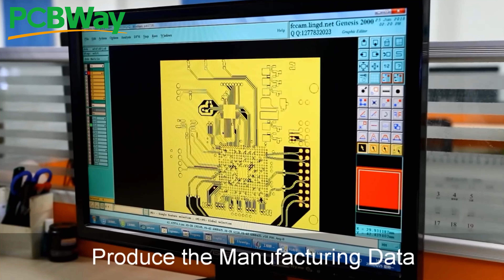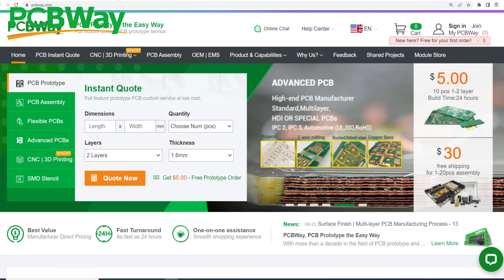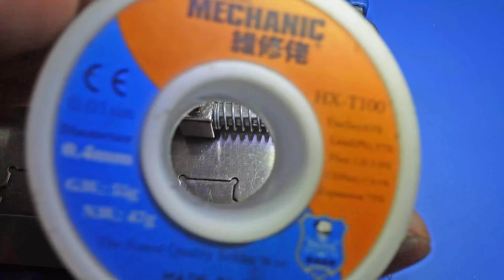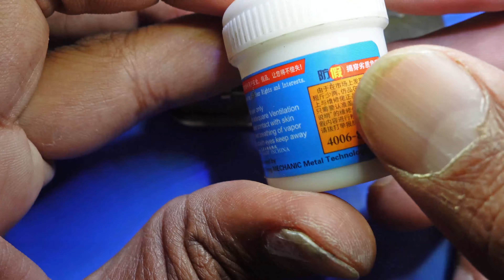How to change digital mic | Oppo Vivo infinix Samsung smartphone Mems Mic replacement technique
Firends PCBWay is a great place for prototyping.  PCBWay menufacture PCB, and their assemlby CNC Machining and 3D Printing are their prominent services. To know more about PCBWay please  visit the link given above.

Dear Friends in this video we will know information about Mems mic. And how to change Mems mic.  We all mostly know that today most of smart phones comes with mems mic. Mems mic a very good engineering. Mems mic do not damaged frequently. It is long lasting. But sometime mems mic alo damaged. In this video we will learn how to change mems mic. At the beginning of the video I will give you brief inforamiton about mems mic. I will explain about digital mems mic and analog mems mic. And difference betweet analog and digital mems. And I will aslo tell that we can use analog mic with any analog mic place. We cannot use digital on analog and digital on analog. Both are totally different. And Then I will show you the necessary thing that are required before starting the process of changing mic. Then I will tell you the complete process of changing mems mic very easily. If you are not expert you will defiantly understand the trick. Please wathc the full video to learn the complete process of changing the mems mic.
Dear Friends Majid Goraya is a Channel of Mobile Phone Repairing and Technology.  My name is Majid Goraya and I am doing mobile phone repairing work from last 15 years.